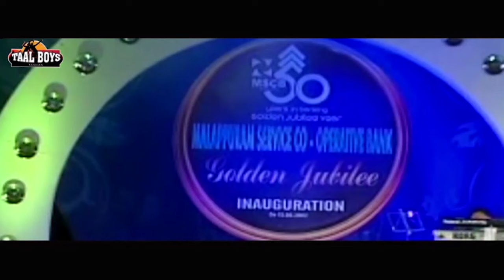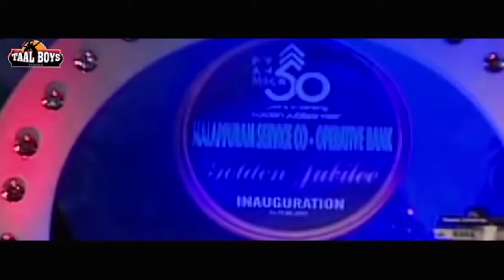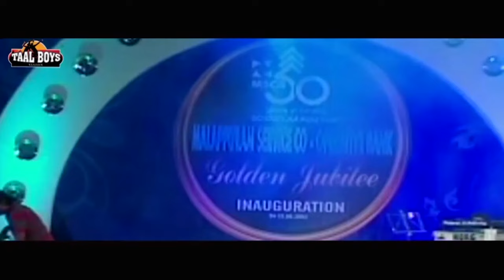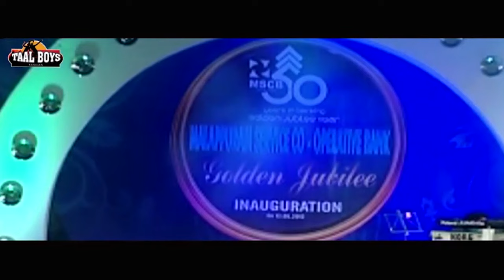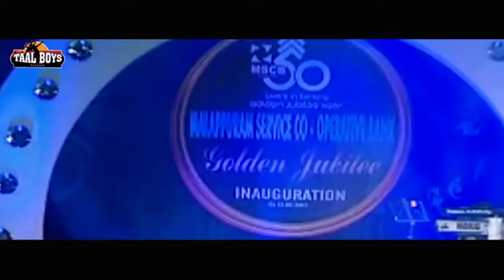ചിരിയുടെ ഉത്സവമാക്കിയ ഒന്നാന്തരം കോമഡികൾ Malayalam Comedy Stage Show